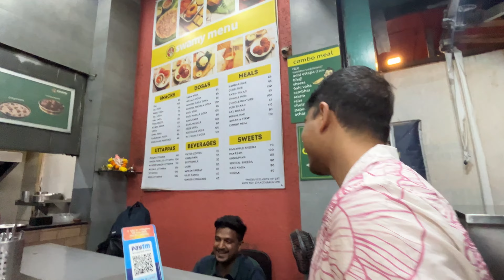vlog7 || Heart To Heart Talk 💕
Sanchari's Instagram I'd -